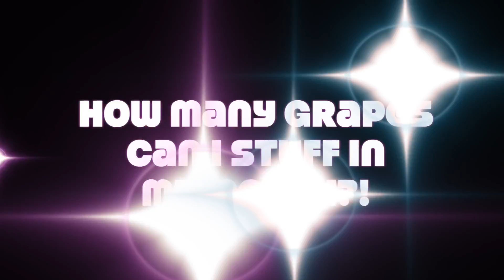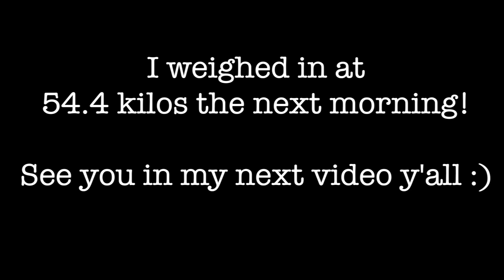FDOE: AN ENTIRE DAY OF ME EATING | TramLifts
YOYO. Hi! I filmed a full day of me eating the random things that I eat. We all know how much I love food so I hope you all enjoy the video! Ps. Don't judge me on what I eat; it's a pet peeve of mine. I believe anyone and everyone should be able to feel comfortable sharing what they eat with anyone else without being criticized.
Song:
Selena Gomez, "Same Old Love"
LET ME KNOW WHATCHA WANNA SEE NEXTTTTT